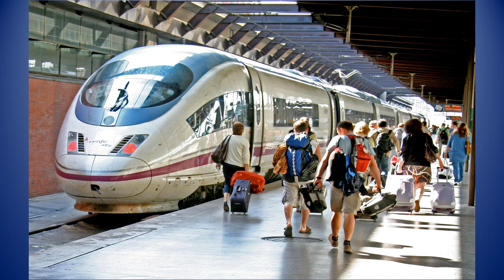MADRID is my Capital